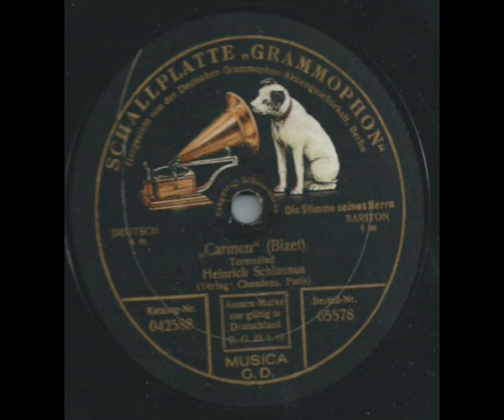Torrerolied aus 'Carmen' Heinrich Schlusnus